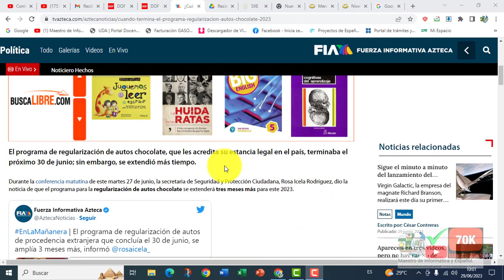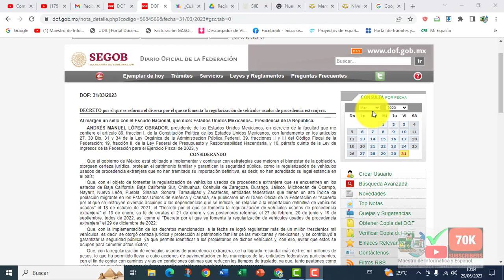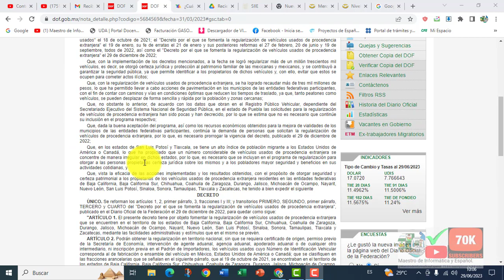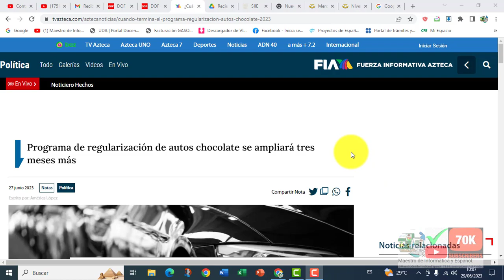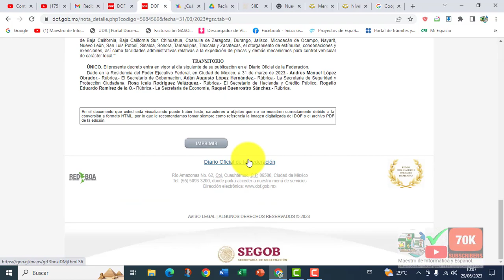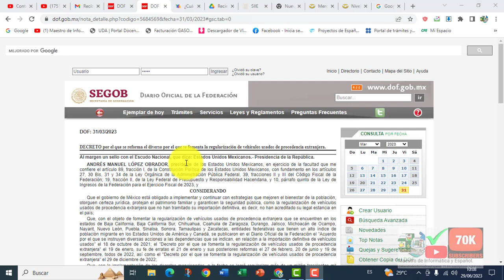SE AMPLÍA DECRETO PARA NACIONALIZAR AUTOS AMERICANOS, HA FUNCIONADO, ¿SE HAN ENCARECIDO LOS PRECIOS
VALE LA PENA, Y MUCHAS OPINIONES PERSONALES Y DE LA GENTE DE LA FRONTERA TAMAULIPAS...

Presidente anuncia extensión del programa de regularización de autos extranjeros hasta marzo de 2023,SE AMPLIA DECRETO HASTA SEPTIEMBRE 2023,SEPTIEMBRE 2023,DECRETO AUTOS CHOCOLATE,SE AMPLIA DECRETO AUTOS,DECRETO NACIONALIZAR AUTOS AMERICANOS,AUTOS AMERICANOS,DECRETO AMLO,Publican decreto de AMLO para regularizar ‘autos chocolate’ en diez estados,Anuncia AMLO decreto para regularizar “autos chocolate”; iniciará en frontera con EU,DECRETO CARROS AMERICANOS